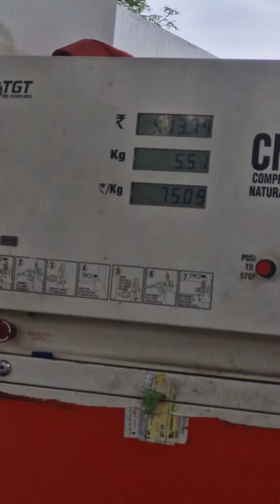mini vlog 004